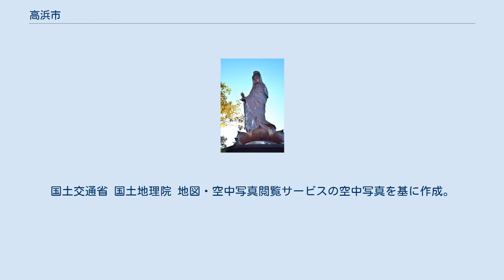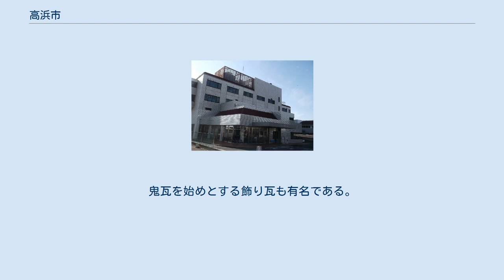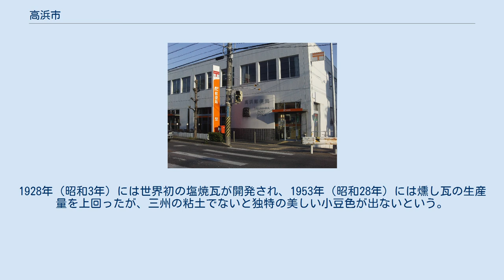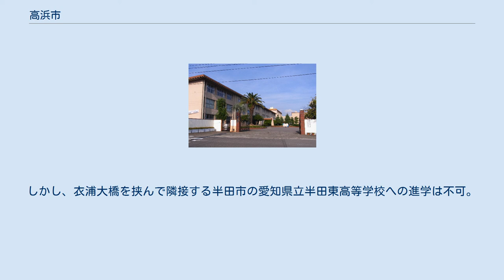高浜市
高浜川 高浜市中心部周辺の空中写真。
 1987年撮影の9枚を合成作成。
 高浜市（たかはまし）は、愛知県の南部に位置する市。
 三河地方に属する。
窯業が盛んであり、「日本三大瓦」に数えられる三州瓦の主産地として知られている。
瓦を専門とする全国で唯一の美術館である高浜市やきものの里かわら美術館がある。
 市制施行とともに町名が設置されている。
 愛知県の市の中では、弥富市、新城市、岩倉市に次いで人口が少ない。
 ※大見は2019年1月27日に安城市長選挙に立候補し自動失職した。
 国外 2005年に開催された愛知万博では「一市町村一国フレンドシップ事業」が行われた。
名古屋市を除く愛知県内の市町村が、120の万博公式参加国をそれぞれフレンドシップ相手国として迎え入れた。
 国内 高浜港駅前の鬼瓦モニュメント 吉浜地区では養鶏も盛んである。
市全体で「高浜とりめし」を名物にしている。
 衣浦港に面した臨海地区で、木材加工や自動車製造関連を中心とする工業が発達している。
 窯業 産出する粘土を用いた窯業が伝統的にさかんで、三州瓦生産の中心地である。
鬼瓦を始めとする飾り瓦も有名である。
江戸時代の1700年頃には民家にも瓦が使用されるようになり、この頃に三河国が瓦の産地となっていったとされる。
春日神社の狛犬は享保8年（1723年）に高浜村の瓦屋によって奉納されており、この年には高浜に瓦の専門業者があったことが明らかとなっている。
1874年（明治7年）の『府県物産表』によると愛知県の瓦生産量は全国第4位だったが、大正初期には高須金之助らの日本洋瓦がフランス瓦を製造して輸出なども行い、またスパニッシュ瓦の様式をいち早く取り入れて日本の風土にあったS型瓦を開発した。
1928年（昭和3年）には世界初の塩焼瓦が開発され、1953年（昭和28年）には燻し瓦の生産量を上回ったが、三州の粘土でないと独特の美しい小豆色が出ないという。
1929年（昭和4年）には碧海郡高浜町に町立の窯業試験所が設立されているが、資金難から数年で閉鎖されている。
 近年では、国道419号沿いで商業がめざましく発達している。
 愛知県立高浜高等学校 当市の中学生は三河地方の県立普通科高校の他、調整特例として、東浦町の愛知県立東浦高等学校普通科への進学が可能。
しかし、衣浦大橋を挟んで隣接する半田市の愛知県立半田東高等学校への進学は不可。
 三河高浜駅 市内にある全ての駅が無人駅である。
 衣浦大橋 衣浦観音 春日神社 御馬塔(おまんと)祭り 藤末さくらの漫画作品「さんかく屋根街アパート」は高浜市を舞台としている。